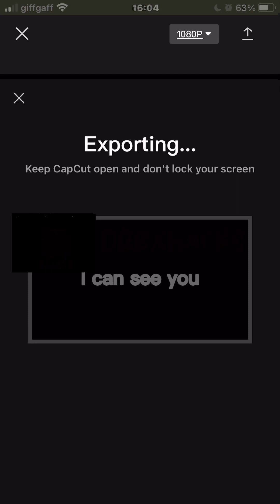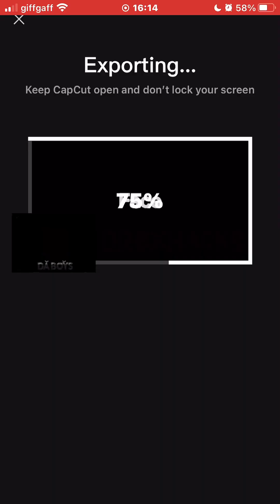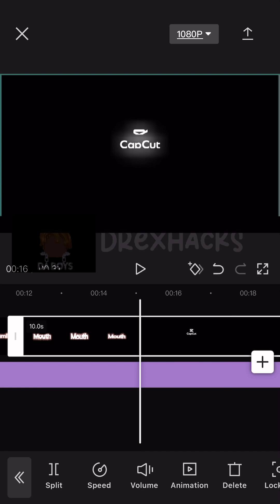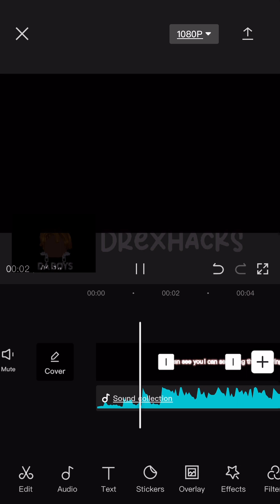How to get cool ae text on CapCut